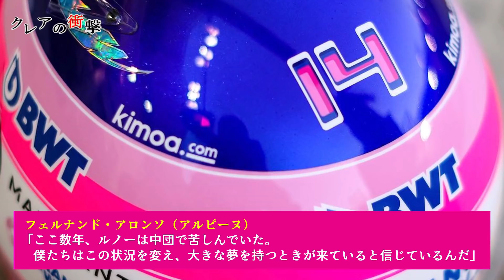【F1 2022】ハミルトンの出現で計画が狂ったアロンソが引退を語る…！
全く衰えを見せない最強アロンソはあと何年F1で走るのでしょうか？

●DAZNのご案内
F1、F2を楽しみたい方はこちらから登録↓

目次
00:00 オープニング
01:05 本編
07:57 エンディング

人口知能が導き出した最速F1ドライバー！